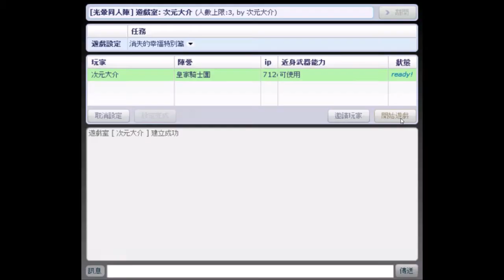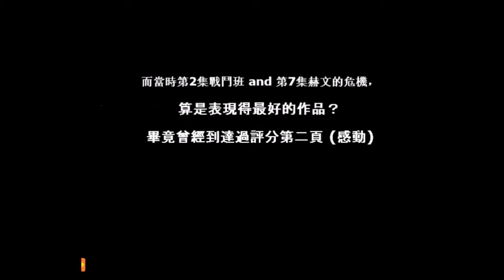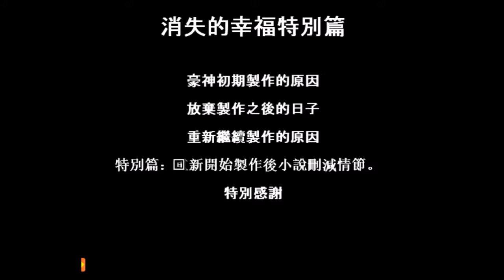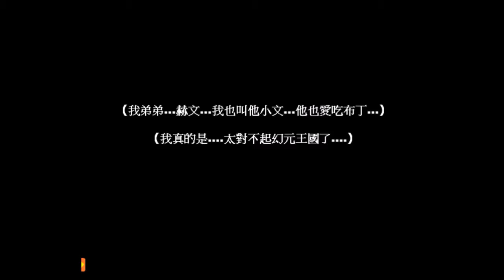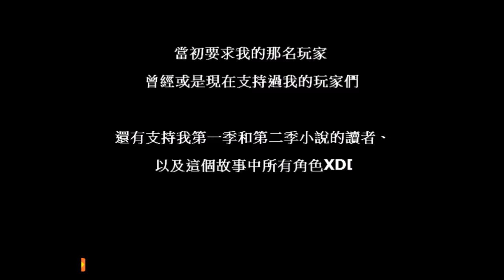【光暈戰記．S03】消失的幸福特別篇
►【光暈戰記】【光暈同人陣特別系列】【Ｓ系列】【S03-SS】
．任務名稱：消失的幸福特別篇
．任務導演：豪神
．任務代碼：276508
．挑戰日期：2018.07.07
．搭配音樂：Voyeur、Roast Beef Of Old England、Flying Free